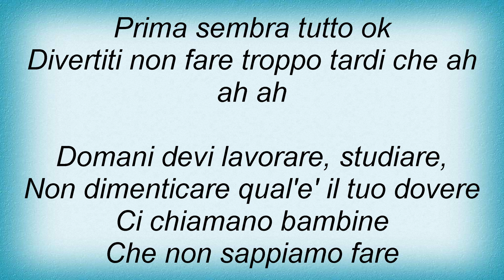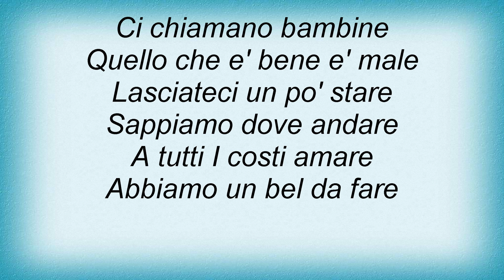16553 Paola & Chiara - Ci Chiamano Bambine Lyrics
16553 Paola & Chiara - Ci Chiamano Bambine Lyrics